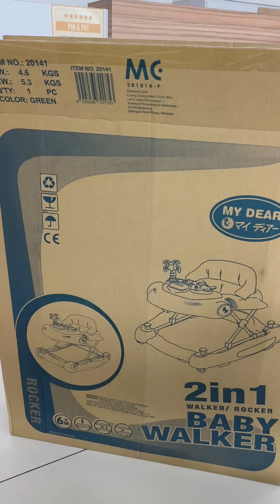How To Assembly My Dear Baby Walker 20141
My Dear Baby Walker & Rocker With Music Tray 20141

* 3 Adjustable Height Level
* Detachable Musical Tray With Sensory Toys
* 6 Anti-Skid Friction Pad To Keep From Slipping On Stairs
* Rocking Function
* Dimension: 74cm x 64cm x 51cm